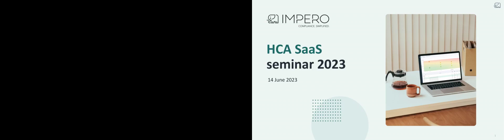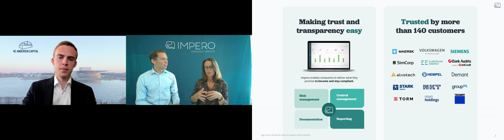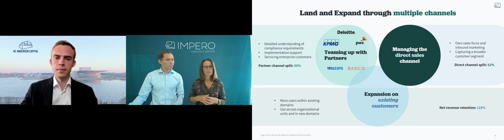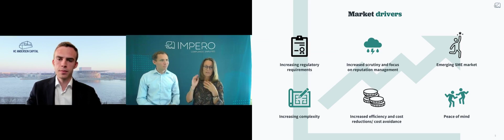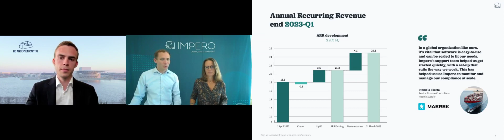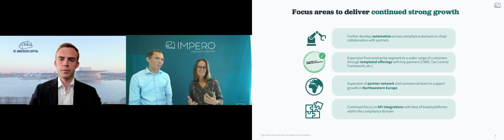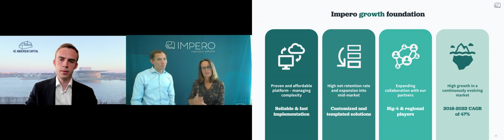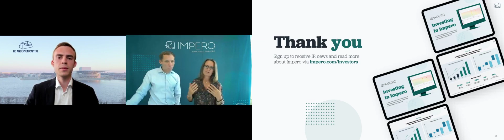SaaS seminar 2023 - Impero 14.06.2023